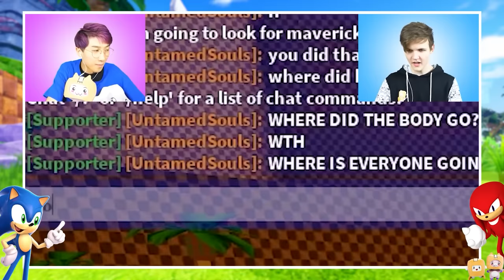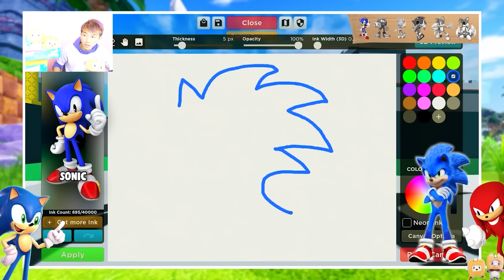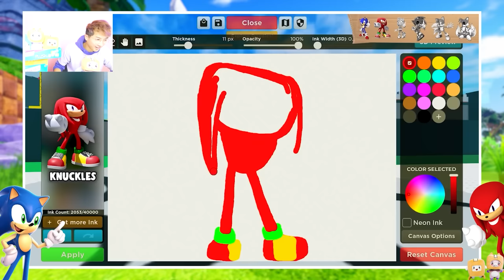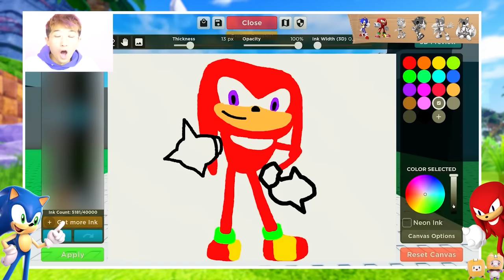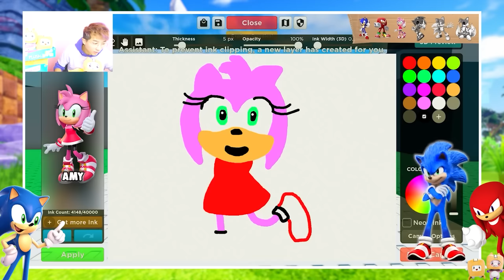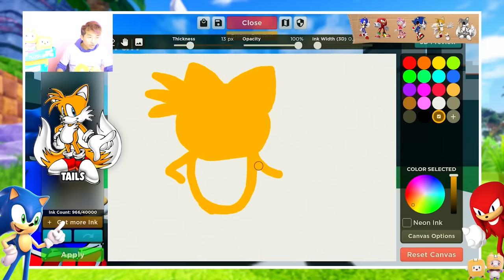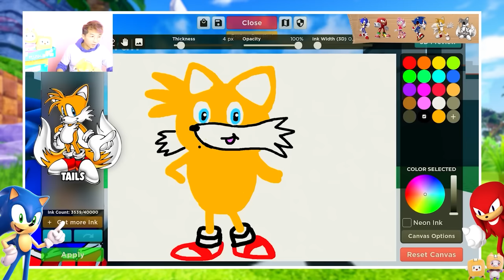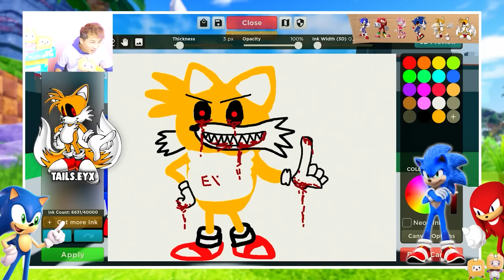Sonic's FAVORITE Games Ever! (SONIC SPEED SIMULATOR, SONIC FORCES, INSANE ROBLOX OBBY & MORE)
LankyBox World!